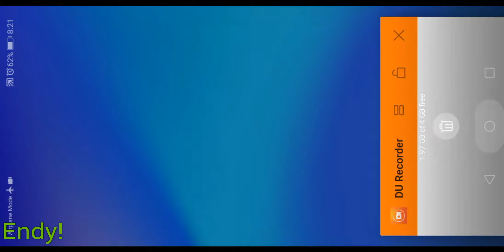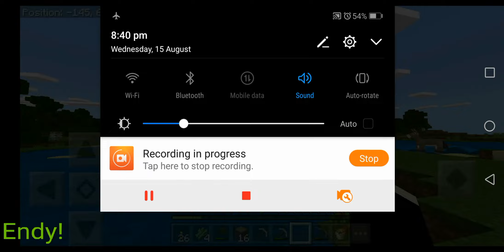I'm too Lazy To Edit This Video -Minecraft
[☆TheSquadMY☆]
    ºº♡Members♡ºº
¤ EndyDan055☃👓
¤ The_Viper035🐍
¤ Ghostz❄
¤ TheBlack_A2💻
¤ MasteraZanderH🗡
¤ Flashez⚡
¤ HaziqPlays 👦
¤ Iqmal🛡